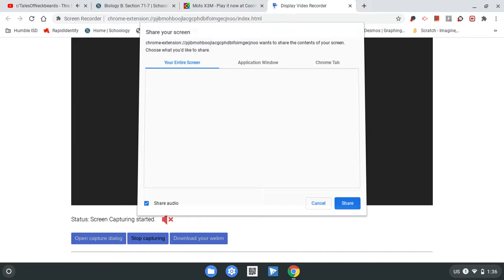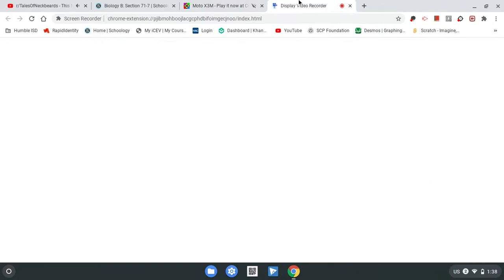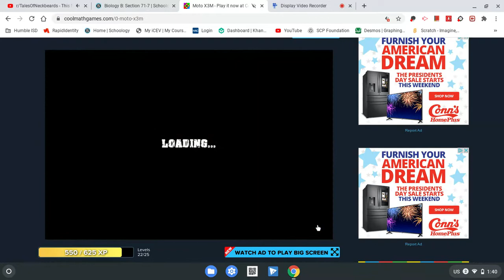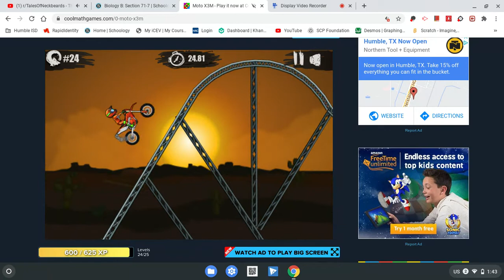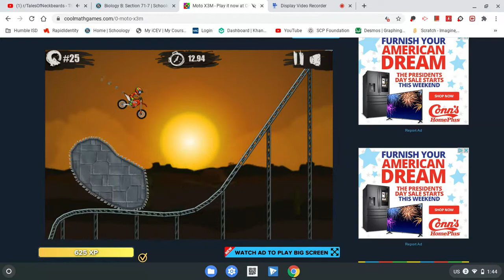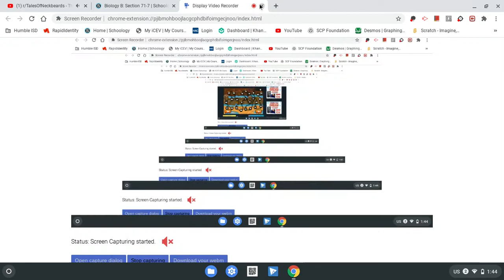moto xm3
yes